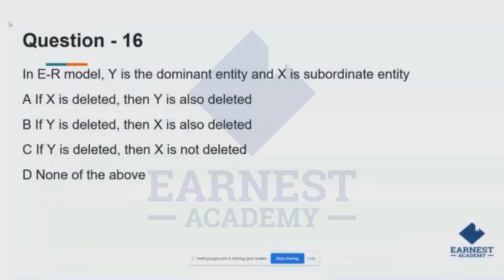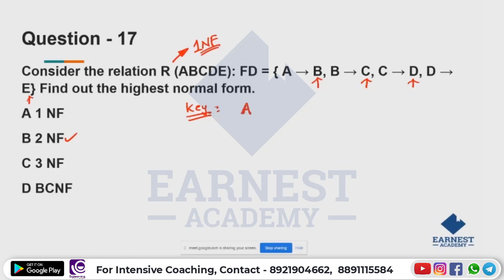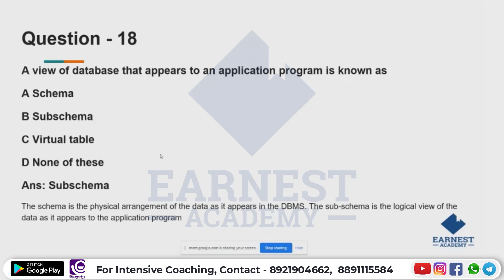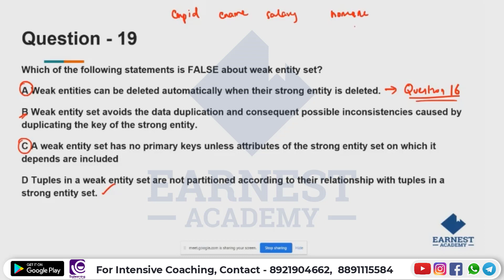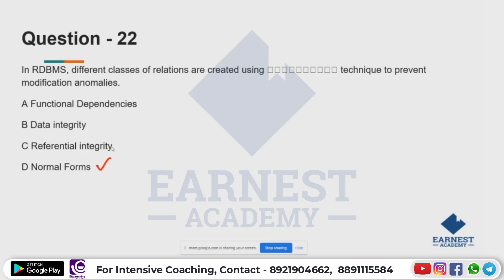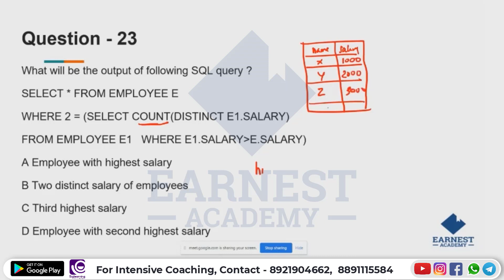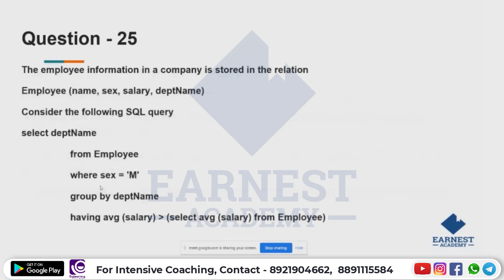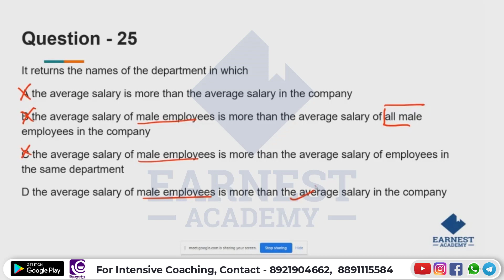PROGRAMMER| SYSTEM ADMINISTRATOR & ANALYST| DATABASE MANAGEMENT SYSTEM| SURE SHOT QUESTIONS PART 9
Here you can explore the demo class on computer components  to crack the PROGRAMMER EXAM.

Our programs are designed to allow students to master their subject quickly and easily, allowing them to excel at the Kerala PSC  PROGRAMMER EXAM and get their dream job sooner.

Earnest Academy is offering online coaching for aspiring candidates who are interested in securing KPSC jobs such as  PROGRAMMER

We like to think of ourselves as your one-stop-shop because we provide everything you need and more besides helping you prepare for those difficult lessons like our super helpful student-friendly study guides and test banks, comprehensive video tutorials for Kerala PSC  PROGRAMMER EXAM  with over ten thousand hours of video material including KPSC online & offline lessons.

We specialize in providing relevant, up-to-date resources and tips for students preparing for the COMPUTER SCIENCE ENGINEERING based exams in the Kerala state government.

for demo classes : Menu - Study material - Videos